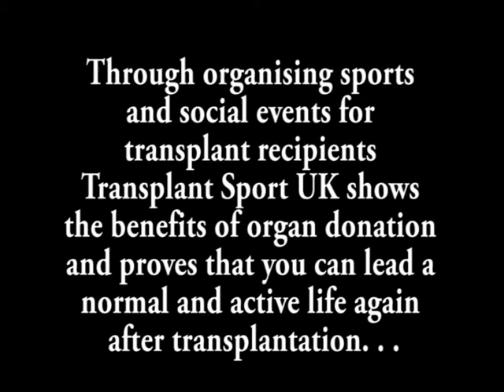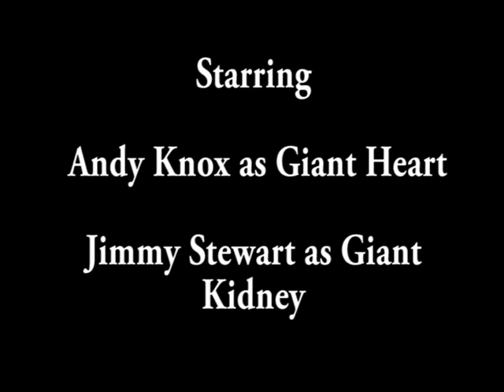Game, Set, Tissue Match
Two unusual friends take each other on at tennis, badminton and squash.

This is the long version of a film made to promote this year's Transplant Racquets Event. It will be held at David Lloyd Warrington on the 24th April 2010.